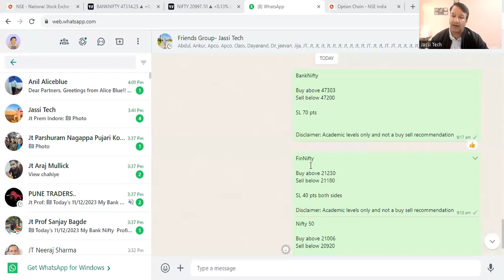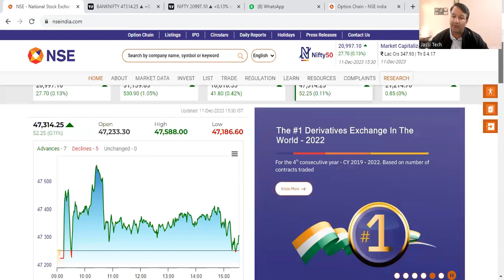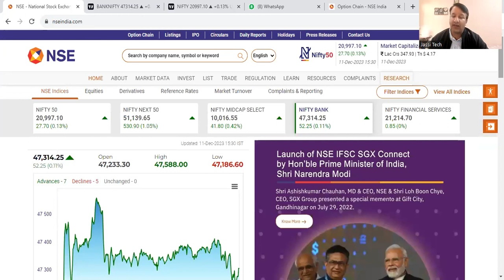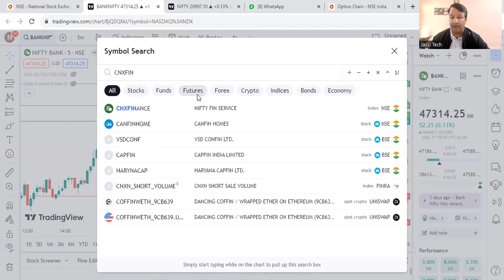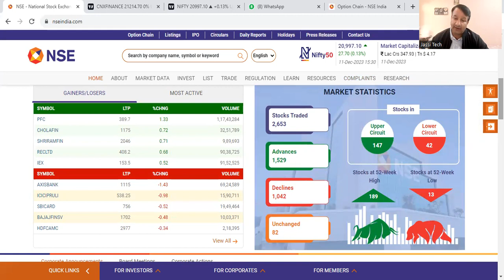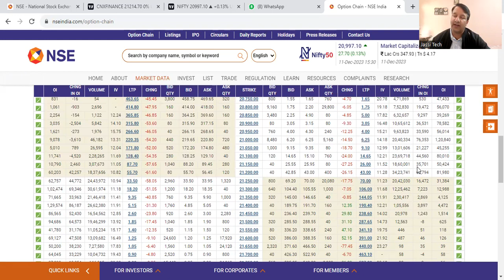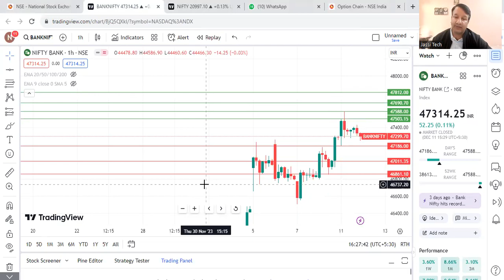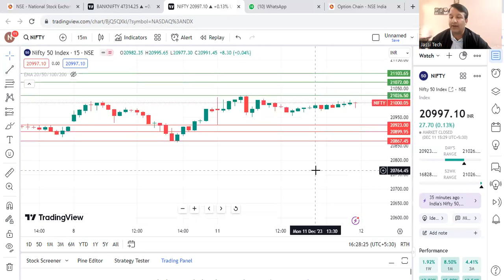FINNIFTY EXPIRY, BANKNIFTY, NIFTY TOMORROW 12 DECEMBER 2023 TUESDAY MARKET| BANK NIFTY PREDICTION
FINNIFTY EXPIRY, BANKNIFTY, NIFTY TOMORROW 12 DECEMBER 2023 TUESDAY MARKET| BANK NIFTY PREDICTION @jassitechofficial

Jassi Tech is a purely education purpose channel where we don't give buy or sell suggestion. For buy, sell please discuss with your Financial advisor. We discuss for Academic purposes only.

bank nifty expiry 12 december TUESDAY
nifty expiry on 12 december TUESDAY
Nifty Forecast
nifty
Nifty Nifty
nifty share price
bank nifty
nifty 50
bank nifty share price
nifty today
nifty tomorrow
nifty analysis
banknifty analysis
nifty prediction
banknifty
nifty
nifty tomorrow
nifty tomorrow
nifty analysis
banknifty analysis
nifty prediction
banknifty
nifty
nifty nifty
nifty live
TUESDAY market prediction
12 december bank nifty
12 december market
12 december market analysis
12 december nifty
TUESDAY market prediction
bank nifty
TUESDAY market
nifty
nifty 50
nifty 50 tomorrow prediction
nifty analysis